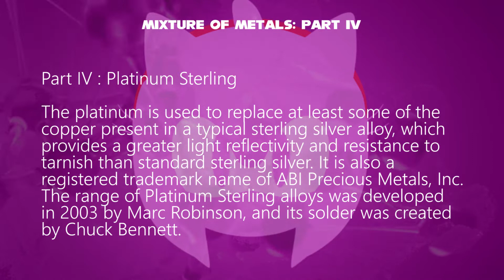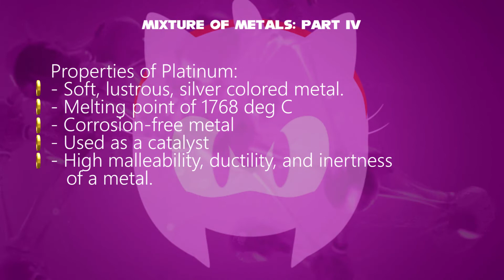Amy Rose Telling about Mixture of Metals Part 4 (Platinum Sterling)